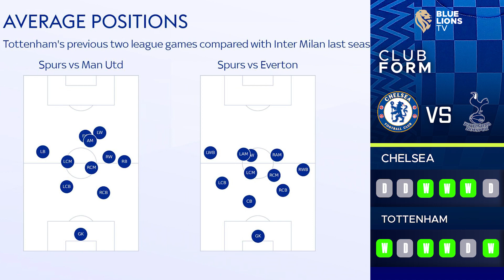CHELSEA vs TOTTENHAM PREVIEW || TUCHEL FORGIVES LUKAKU : LUKAKU WANTS TO "CLEAN UP MESS"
In today's Chelsea vs Tottenham carabao cup semi final. I talk chelsea vs tottenham live, as tuchel vs tottenham press conference dominates as we learn the full extent of lukaku's apology. Here my chelsea vs spurs predictions, chelsea predicted line up vs tottenham as well as giving my tottenham tactical analysis. Can chelsea win the 1st leg vs tottenham at stamford bridge tomorrow night?

CHELSEA AWAY KIT RANGE
Chelsea Away Stadium Shirt 2021-22